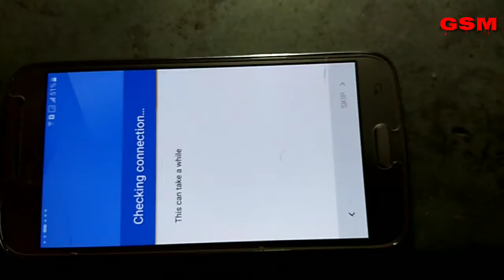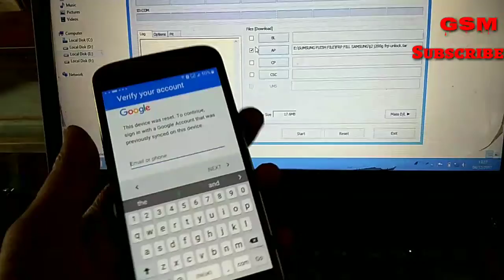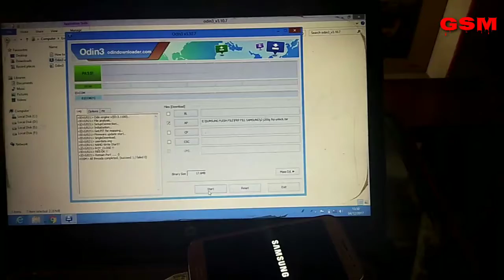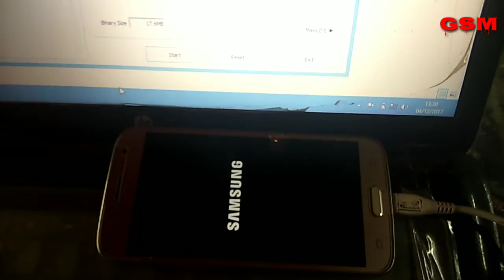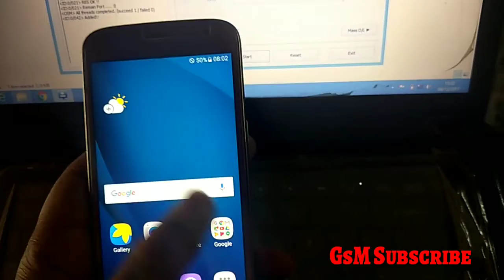SAMSUNG J2,J2PRO, J2,2017, FRP UNLOCK Shortcut Trick 1000%